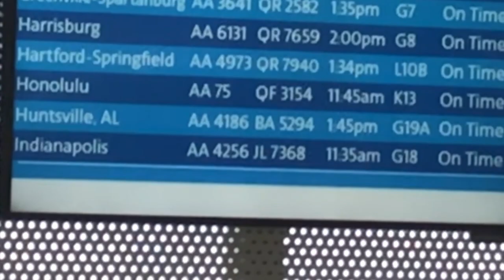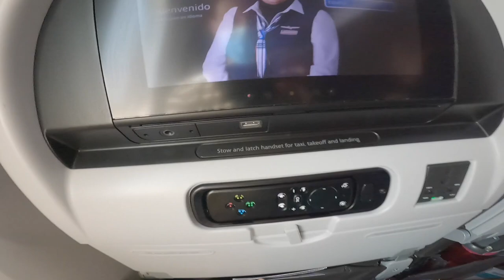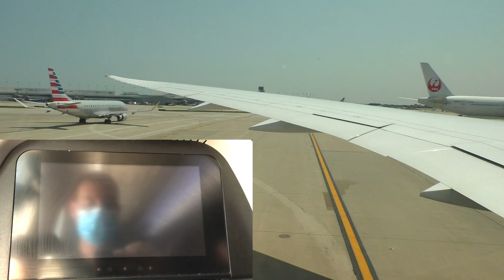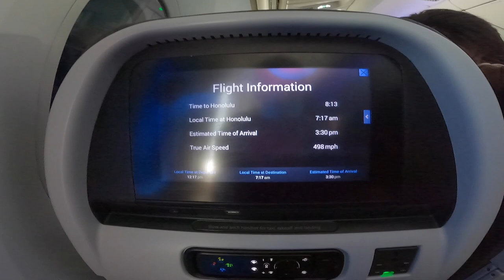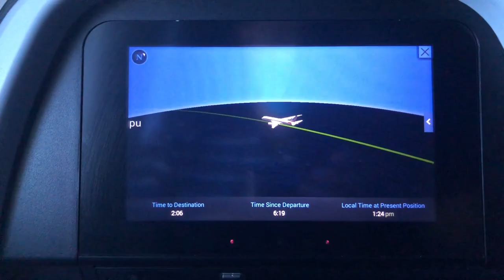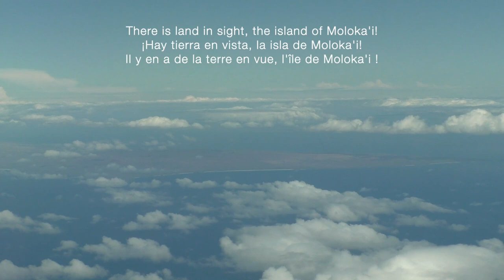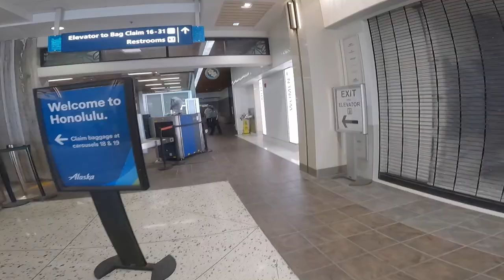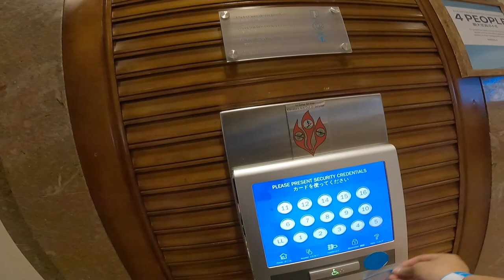TRIP REPORT: American Airlines | Chicago O'Hare - Honolulu | Boeing 787-9 Dreamliner | Economy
My flight experience to Honolulu, O'ahu, Hawai'i (HNL) from Chicago O'Hare (ORD) aboard the American Airlines Boeing 787-9 Dreamliner (N836AA). Enjoy!

Mi experiencia de vuelo a Honolulu, O'ahu, Hawái (HNL) de Chicago O'Hare (ORD) a bordo del American Airlines Boeing 787-9 Dreamliner (N836AA). ¡Disfruta!

Mon expérience de vol à Honolulu, O'ahu, Hawaï (HNL) de Chicago O'Hare (ORD) à bord de l'American Airlines Boeing 787-9 Dreamliner (N836AA). Profitez-en !

MORE INFORMATION BELOW / MÁS INFORMACIÓN ABAJO / PLUS D'INFORMATION CI-DESSOUS:

ENGLISH:

-Airline: American Airlines (AA/AAL)
-Aircraft: Boeing 787-9 Dreamliner (B789)
-Registration: N836AA
-First Flight: 03 July 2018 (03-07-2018)
-Aircraft Delivery: 23 July 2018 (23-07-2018)

-Flight Number: AA 75
-Flight Date: 26 July 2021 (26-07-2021)
-Route: ORD-HNL
-Flight Duration: 08 hours 52 minutes

-Departure Airport: Chicago O'Hare International Airport, Illinois, United States of America [USA] (KORD/ORD)
-Departure Gate: K13
-Terminal: 3
-Departure Runway: 09C
-Departure Time: Scheduled: 11h45 (11:45AM), Actual: 11h43 (11:43AM)

-Arrival Airport: Honolulu Daniel K. Inouye International Airport, Island of O'ahu, Hawai'i, United States of America [USA] (PHNL/HNL)
-Arrival Gate: C1
-Terminal: 2
-Arrival Runway: 08L
-Arrival Time: Scheduled: 15h48 (03:48PM), Actual: 15h35 (03:35PM)

-Seat: 26A
 Row: 26

ESPAÑOL:

-Aerolínea: American Airlines (AA/AAL)
-Avión: Boeing 787-9 Dreamliner (B789)
-Registro: N836AA
-Primer Vuelo: 03 de julio de 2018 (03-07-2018)
-Entrega del Avión: 23 de julio de 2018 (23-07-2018)

-Número de Vuelo: AA 75
-Fecha de Vuelo: 26 de julio de 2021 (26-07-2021)
-Ruta: ORD-HNL
-Duración de Vuelo: 08 horas 52 minutos

-Aeropuerto de Salida: Aeropuerto Internacional de Chicago O'Hare, Illinois, Estados Unidos de América [EE.UU.] (KORD/ORD)
-Puerta de Salida: K13
-Terminal: 3
-Pista de Salida: 09C
-Hora de Salida: Programada: 11h45 (11:45AM), Real: 11h43 (11:43AM)

-Aeropuerto de Llegada: Aeropuerto Internacional Daniel K. Inouye de Honolulu, Isla de O'ahu, Hawái, Estados Unidos de América [EE.UU.] (PHNL/HNL)
-Puerta de Llegada: C1
-Terminal: 2
-Pista de Llegada: 08L
-Hora de Llegada: Programada: 15h48 (03:48PM), Real: 15h35 (03:35PM)

-Asiento: 26A
 Fila: 26

FRANÇAIS:

-Compagnie Aérienne: American Airlines (AA/AAL)
-Avion: Boeing 787-9 Dreamliner (B789)
-Immatriculation: N836AA
-Premier Vol: 03 juillet 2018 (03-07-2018)
-Livraison de l’Avion: 23 juillet 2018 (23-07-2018)

-Numéro de Vol: AA 75
-Date de Vol: 26 juillet 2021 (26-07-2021)
-Route: ORD-HNL
-Durée de Vol: 08 heures 52 minutes

-Aéroport de Départ: Aéroport International de Chicago O'Hare, Illinois, États-Unis d'Amérique [É.-U.A.] (KORD/ORD)
-Porte de Départ: K13
-Aérogare: 3
-Piste de Départ: 09C
-Heure de Départ: Prévue: 11h45 (11:45AM), Réel: 11h43 (11:43AM)

-Aéroport d’Arrivée: Aéroport International de Daniel K. Inouye d'Honolulu, Île d'Oahu, Hawaï, États-Unis d'Amérique [É.-U.A.] (PHNL/HNL)
-Porte d’Arrivée: C1
-Aérogare: 2
-Piste d’Arrivée: 08L
-Heure d’Arrivée: Prévue: 15h48 (03:48PM), Réel: 15h35 (03:35PM)

-Siège: 26A
 Rangée: 26

-FlightMap and More Information / Mapa del Vuelo y Más Información / Plan du Vol et Plus d'Information:

NE PAS UTILISER SANS AUTORISATION, TOUS LES DROITS RÉSERVÉS À DFW AVIATION